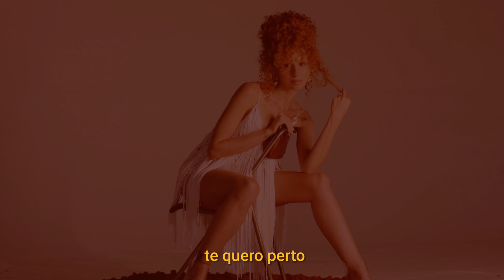Dani-Vie - Cachos de Dendê (visualizer)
Música
Cachos de Dendê

Letra
Te quero perto
Pelo certo
Sem aperto
Eu só aceito
Se meu peito aceitar

Não me acostumo
Com nó frouxo e desapego
Mas não me apego
Em qualquer mesa de bar

A nossa casa
É um case de acertos
É um caso a se estudar
E eu quero laço
Quero amasso e quero espaço
Pra poder me esparramar

Eu quero festa de largo
Eu quero um vento soprado
Nos meu cachos de dendê
Eu quero toda a avenida
Quero um beco com saída
Quero um bloco com você

E se for pra dançar no bloco
Me leve com você
Que seja com você

Ficha técnica visualizer
Imagens: Thi Santos
Direção Criativa: Thi Santos
Edição: Dani-Vie
Cenografia: Set the Mood
Figurino: LED (Célio Dias)
Stylist: Yumi Kurita
Assistente de Styling: Tay Aquino
Beleza: Mandi Raimondi
Designer: Leticce Faddul

Composição
Pietro Leal / Barro

Músicos
Dani-Vie (voz)
Barro (guitarra)
Guilherme Assis (synth, programação e baixo)
Ícaro Sá (percussão)
Produção Musical: Barro e Guilherme Assis
Assistentes de Mixagem: Bruno Arantes e Dani Mariano
Mixagem e Masterização: Guigo Berger

Gravado em Janeiro de 2021 em:
Na Casa das Máquinas - Salvador (BA, Brasil)
Zelo Estúdio - Recife (PE, Brasil)
Trampolim Estúdio (SP, Brasil)

Assessoria de Imprensa: Jorge Veloso
Selo: Zelo | Alá Comunicação e Cultura
Distribuição: Altafonte